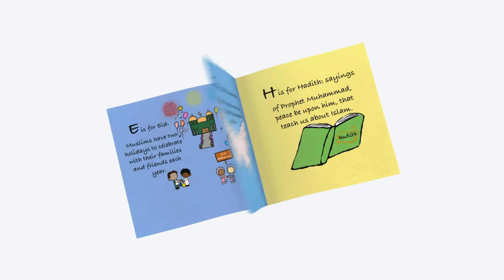My Baby's First Islamic Words: From Letter A to Letter Z (Islam for Kids Series) TRAILER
BUY ISLAMIC BOOKS by The Sincere Seeker for Adults & Children on AMAZON: